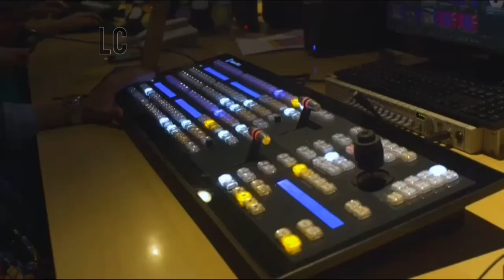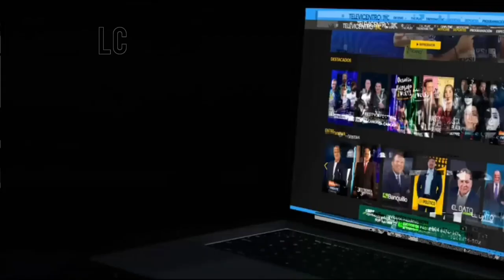Canal 5 El Líder - Spot 65 Aniversario (2024)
Aparte de los 203 años de independencia patria, Canal 5 (y en sí, la televisión hondureña) cumple 65 años.

Pero como dirían por ahí: "Mi viejo 5 ya no es lo que era, ya no es lo que era..."

REC: 14/09/2024 (Telecadena)